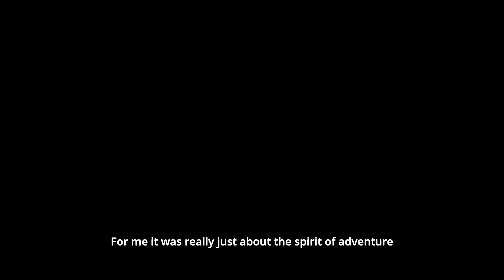Keystones Expedition | Africa Series | TRAILER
Keystones Expedition follows conservationist Sam Chevallier's adventure across southern and eastern Africa. He discovers the urgency for protecting keystone species, exploring the intersection of science, ecology, and spirituality, while fostering deeper understanding and inspiring reconnection with Mother Nature.